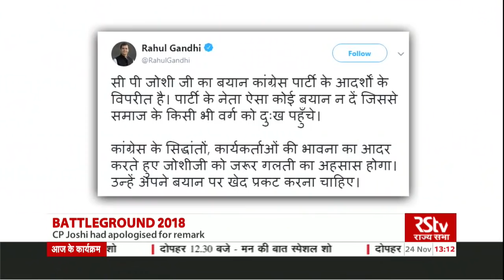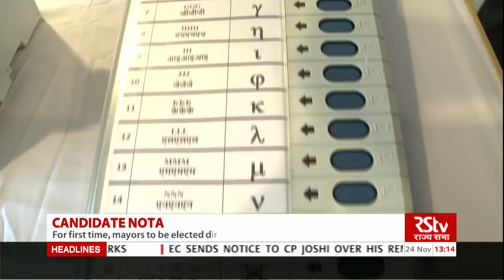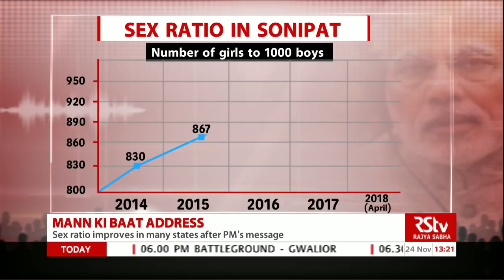English News Bulletin – Nov 24, 2018 (1 pm)